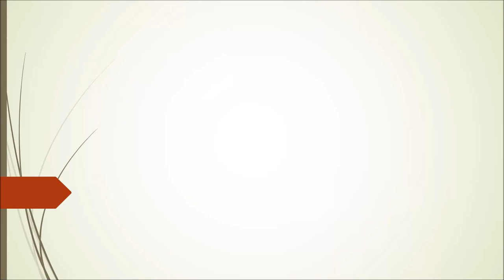Arjan van der Giessen | Koffie Met #3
In 'Koffie Met' spreken we met darts gerelateerde personen. In elke aflevering bespreken we actuele onderwerpen en resultaten. In de derde aflevering spreken we met RTL7Darts-verslaggever Arjan van der Giessen. Veel kijkplezier!